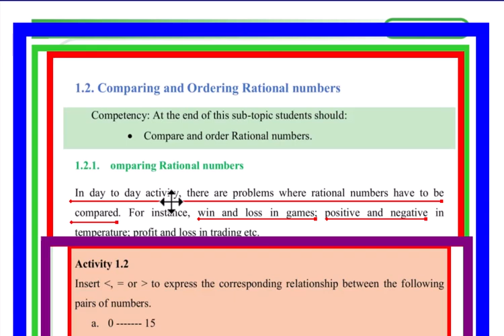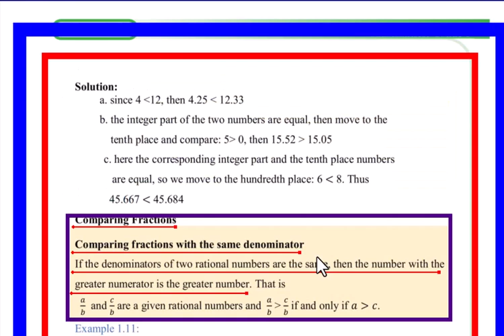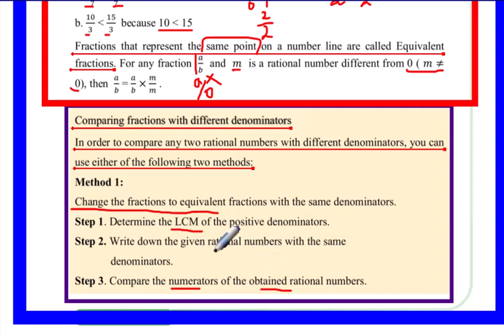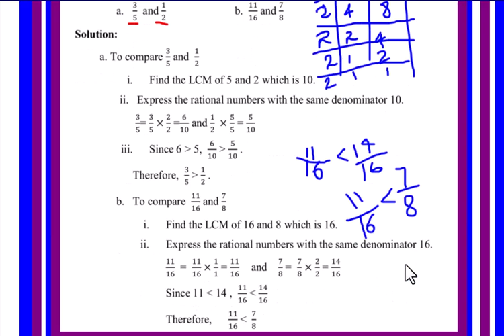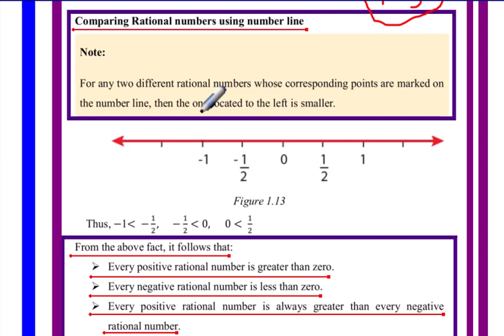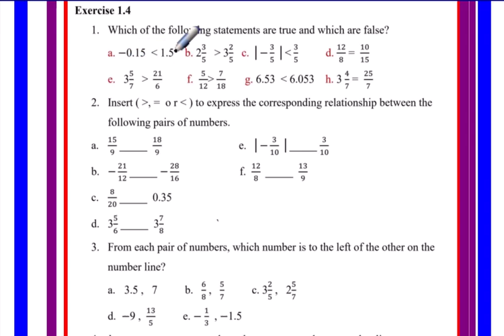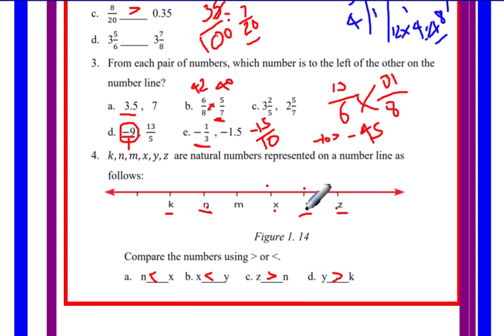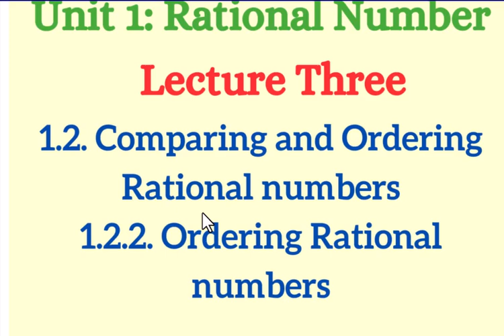Grade 8: Mathematics: Unit 1: Lecture 2: (1.2.1 Comparing Rational Numbers) //Rational Number//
ይህ የ8ተኛ ክፍል Mathematics (Maths)  Unit 1: Lecture 2 ትምህርት ነው። የመለማመጃ ጥያቂዎች መልስ ተካተዋል። እስከ መጨረሻው ይከታተሉን። ለ YouTube ቻናል አዲስ ከሆናችው Subscribe ማድረግን አትርሱ።  መልካም የትምህርት ጊዜ። የተለያዩ ትምህርቶችን ከዚህ YouTube ቻናል በመከታተል የተሻለ እውቀተዎን ይጨምሩ። መልካም የትምህርት ጊዜ።
1.2 Comparing and Ordering Rational Numbers is covered.
Next lecture 3 is 1.2.2 which is about Ordering rational number